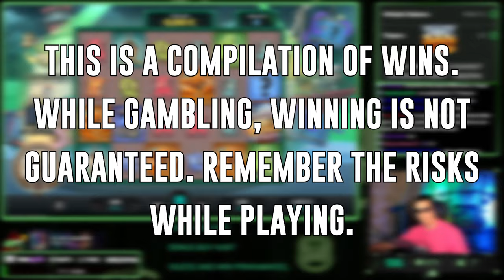Rise of Atlantis IS NUTS! (+ Other recent wins)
00:00 Net Gains
03:40 Fortune Rewind
05:58 Rise of Olympus 100
08:35 Rise of Atlantis

IMPORTANT!!
1. Don't think of gambling as a way to make money.
2. Only gamble with money you can afford to lose.
3. Set a money limit in advance.
4. NEVER chase losses.
5. Take frequent breaks.

🐸18+ T&C's Apply, Gamble Responsibly.